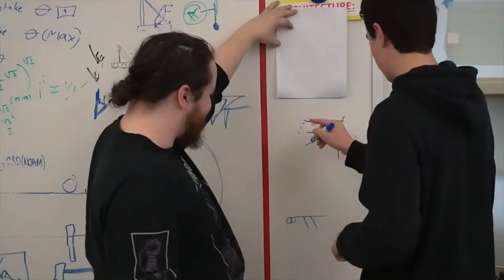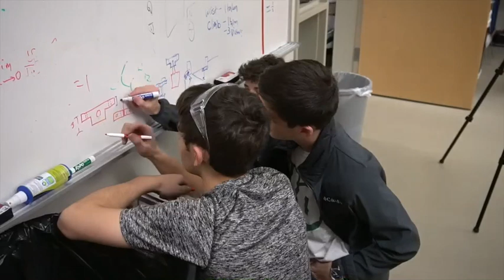FRC TEAM 1712 - 2019 Week 3 Update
Deep Space Week 3 Update